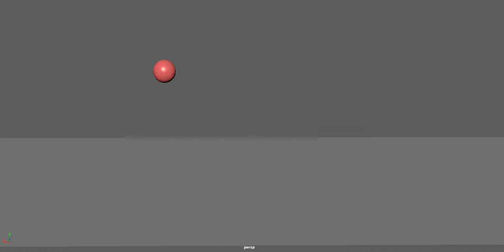Bouncing Ball Phase 2